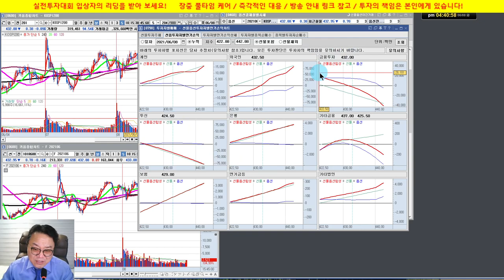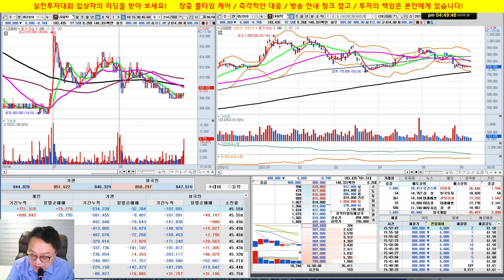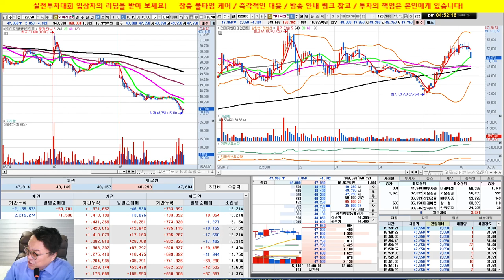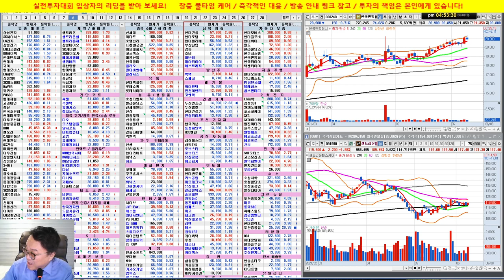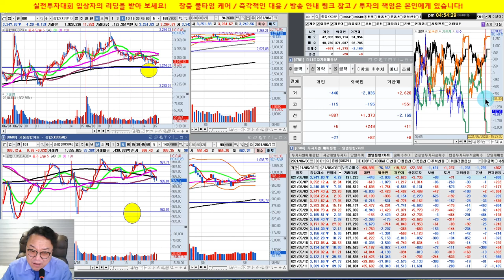두산중공업, 두산인프라코어 급락/셀트리온 3형제 반등/신풍제약, 씨젠/실전투자대회 입상자 닥터케이의 주식방송/21/06/08